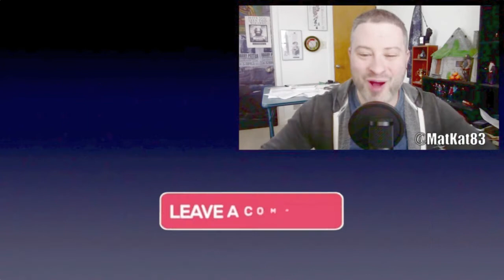Akosia Sabet Will Be Appear As Goddess Bastet Bast In Thor Love and Thunder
Akosia Sabet Will Be Appear As Goddess Bastet Bast In Thor Love and Thunder today! GEEK WHAT?!'s reaction & to the news of Akosia Sabet Being Cast As Goddess Bastet/Bast In Thor: Love and Thunder!

The Goddess Bast will appear in “Thor: Love and Thunder”